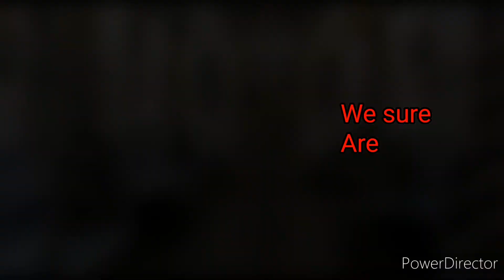jojo's straight adventure